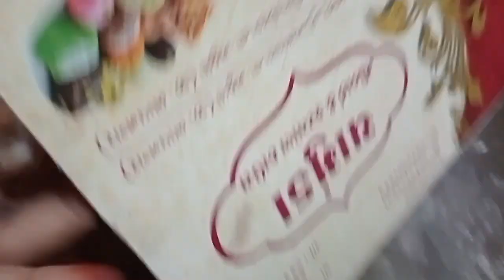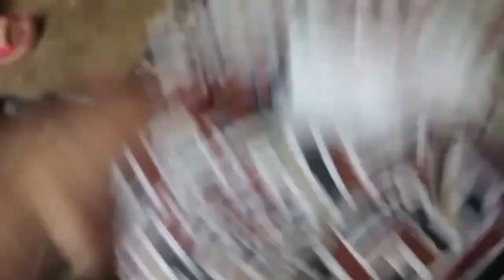1 નવેમ્બર, 2024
Senani recipe, vlog, Shilpa bhil